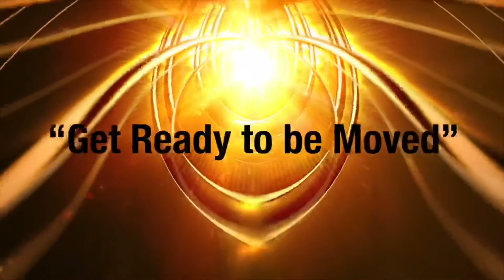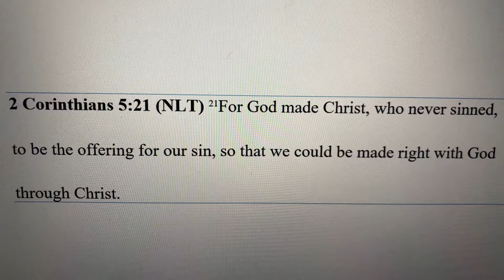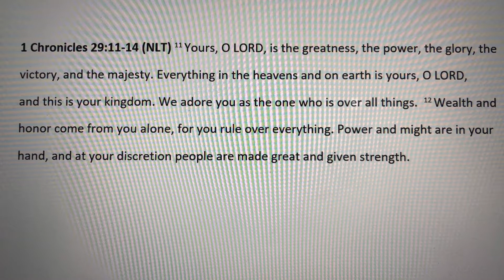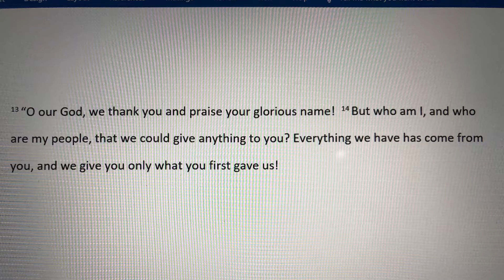Who Will You Listen To?